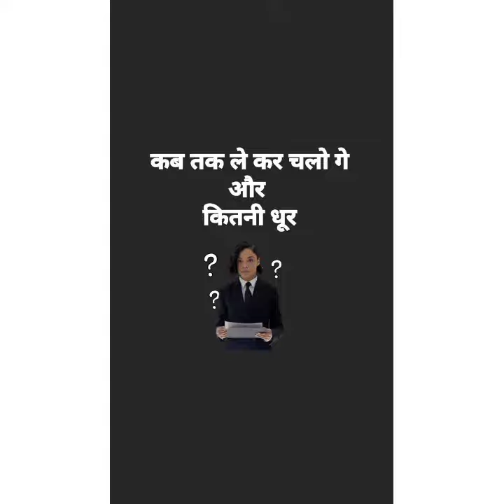Carrying the burden of past | पुराने दर्द को लेके चलना | Letting the past go